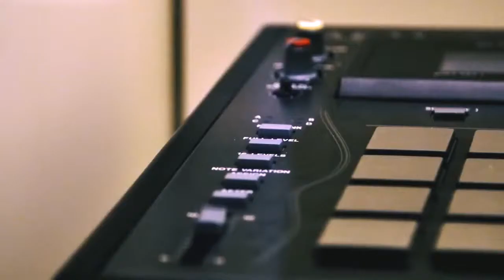J Dilla - An Architect of HipHop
This ones for Dilla